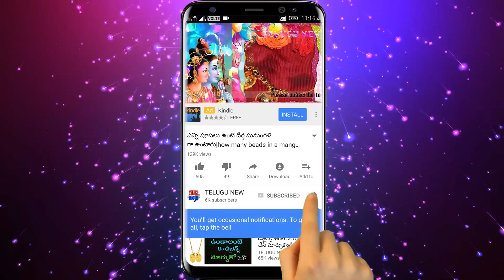అక్టోబర్ 24 ఏకాదశి వీటిల్లో ఏ ఒక్క పని చేసినా మీ తలరాత మారి ఖచ్చితంగా కోటీశ్వరులు అవుతారు | Ekadasi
Telugu New

అక్టోబర్ 24 ఏకాదశి వీటిల్లో ఏ ఒక్క పని చేసినా మీ తలరాత మారి ఖచ్చితంగా కోటీశ్వరులు అవుతారు